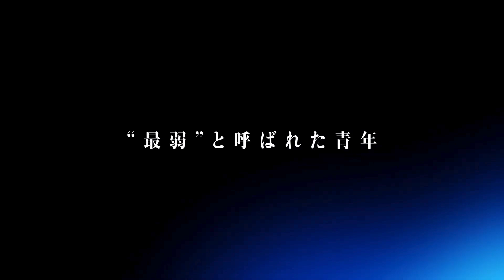Solo Leveling Movie Re-Awakening Official Trailer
The trailer for *Solo Leveling: Re-Awakening*, directed by Shunsuke Nakashige and animated by A-1 Pictures, reintroduces fans to Jinwoo Sung, the weakest hunter, who rises through perilous encounters to become a formidable force. Set to captivating music by Hiroyuki Sawano, the trailer showcases stunning visuals, dynamic combat sequences, and new scenes that enhance the story from season one. This movie offers a recap of the first season with additional footage and an exciting preview of season two's initial episodes, blending fast-paced action with powerful moments that set up the new season's intense stakes.

The film is set for a U.S. release on December 6, 2024, in advance of *Solo Leveling* season two’s January 2025 premiere